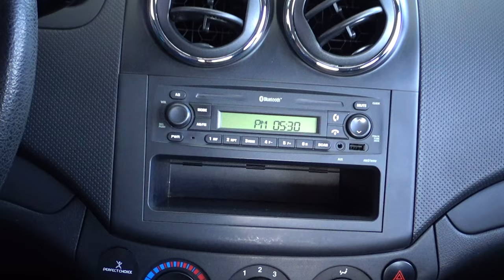Chevrolet / Aveo / 2017 - 10634